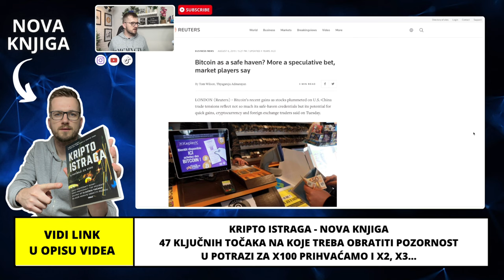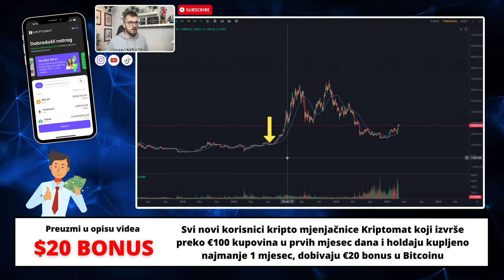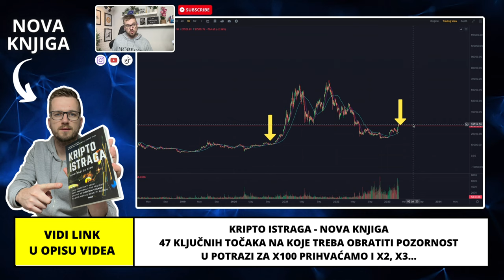JESTE LI SPREMNI ZA KRIPTO SHOW?